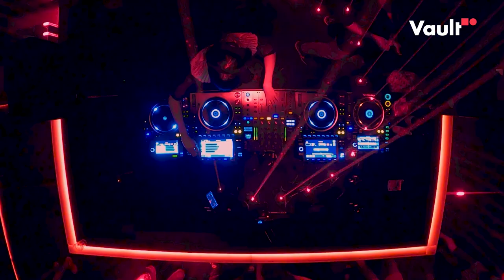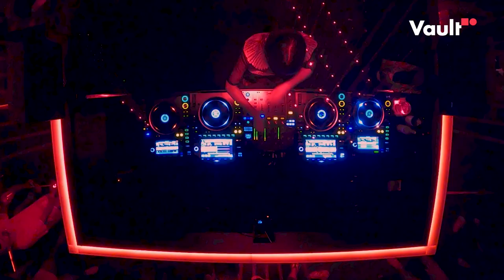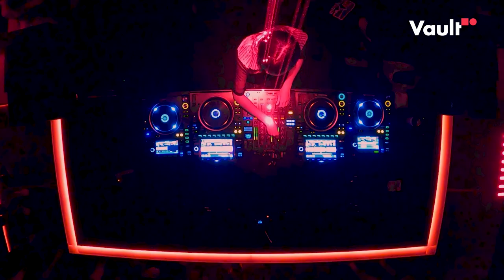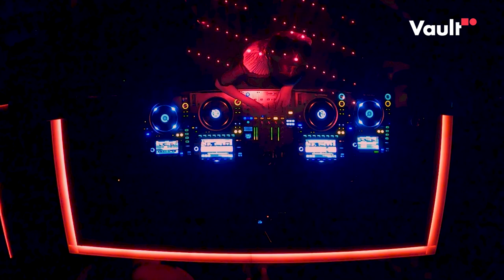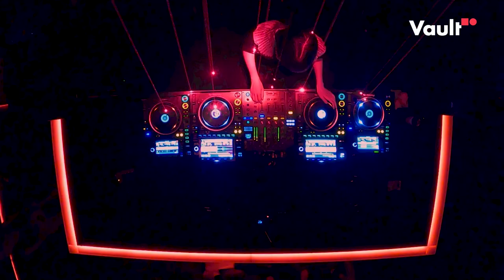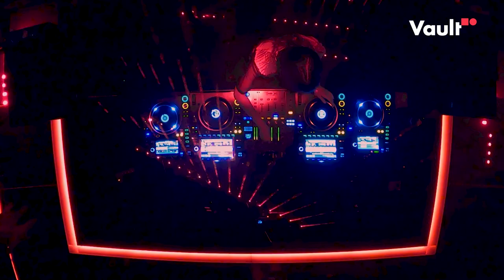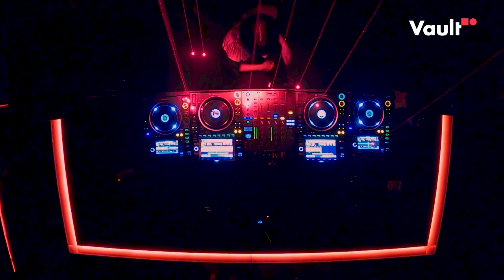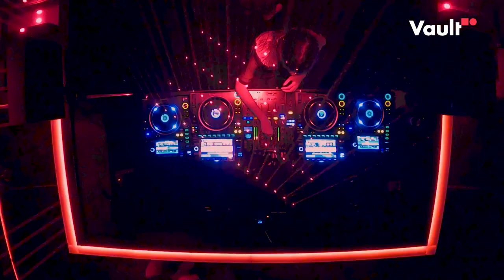BBANDIT | Vault Nightclub Bali